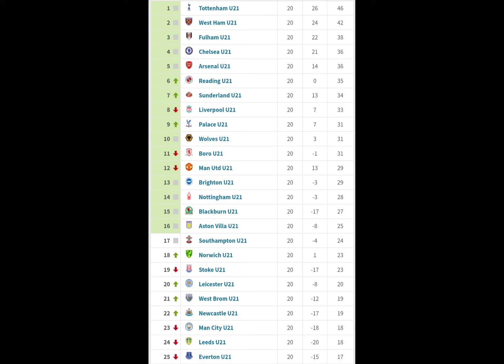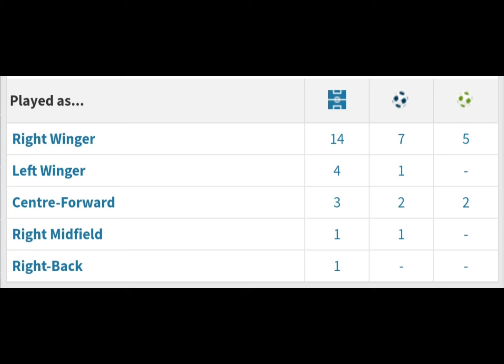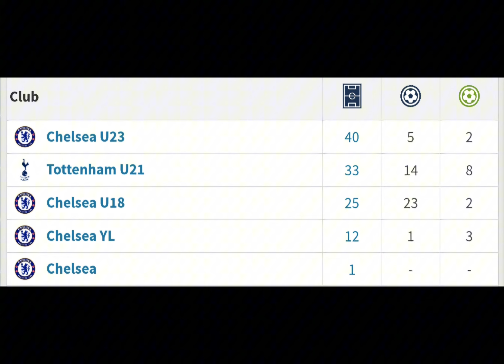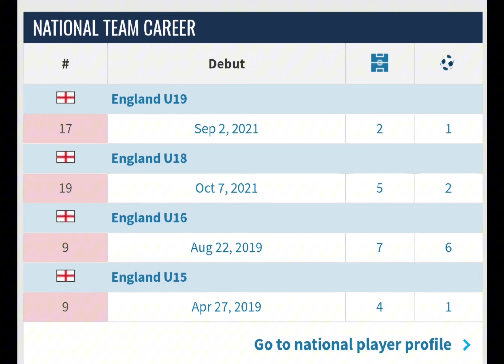รู้จัก "จู๊ด เบลล์ ซุ่นทรัพย์" เก่งแค่ไหน เล่นตรงไหน สถิติที่ผ่านมาเป็นอย่างไร ??